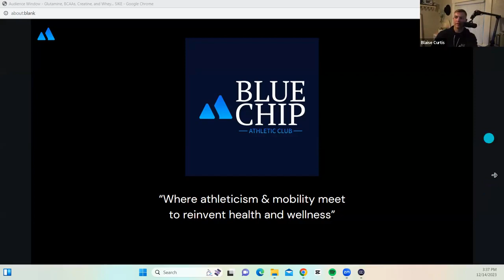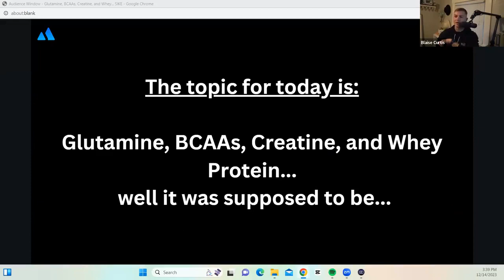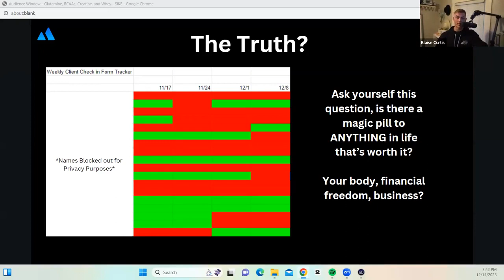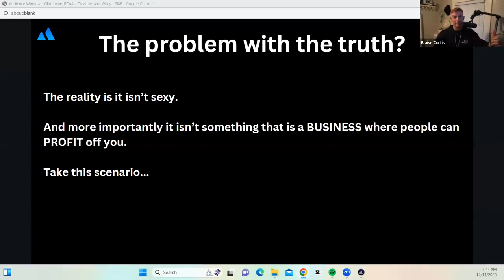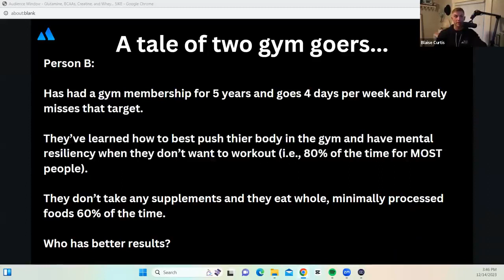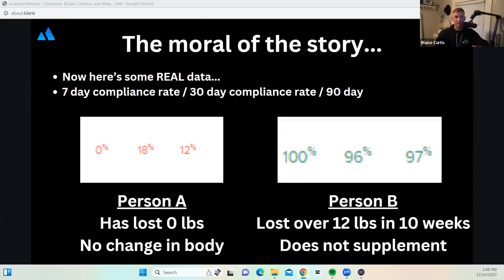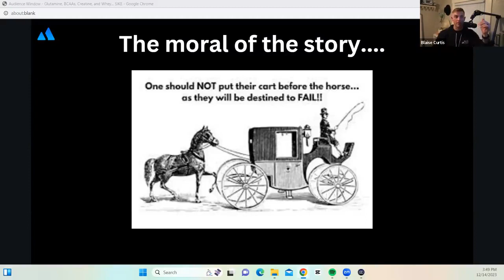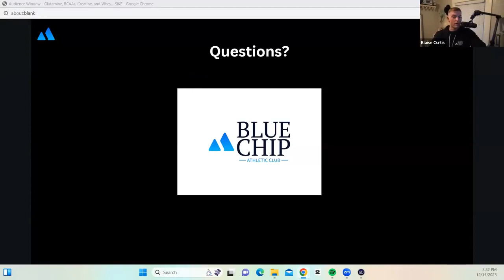Doing the Little Things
Welcome to Blue Chip Athletic Club! Here's a bit about who this program is for and ways to succeed!

As always, if you or someone you love is looking to elevate your health to the next level, reach out to us for access to our exclusive Body Transformation Program and start reaching your fitness goals today!